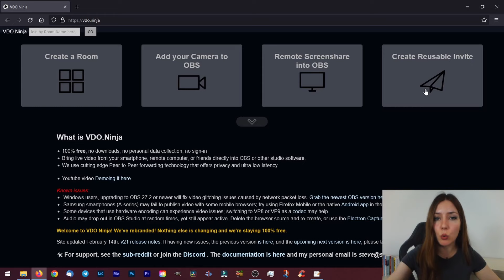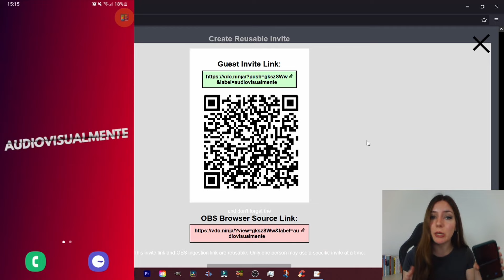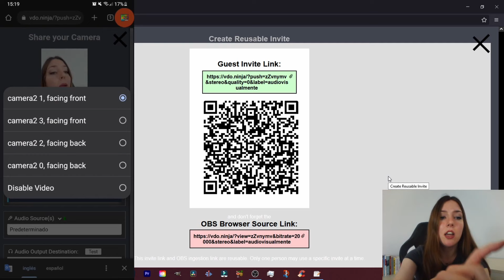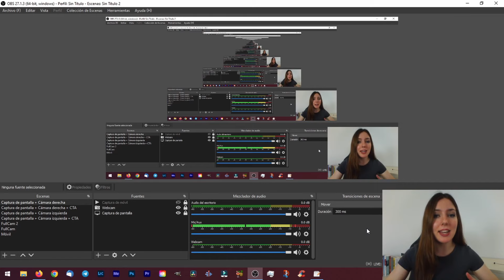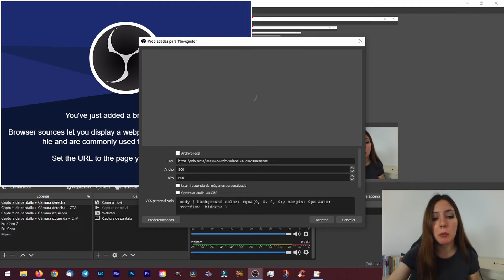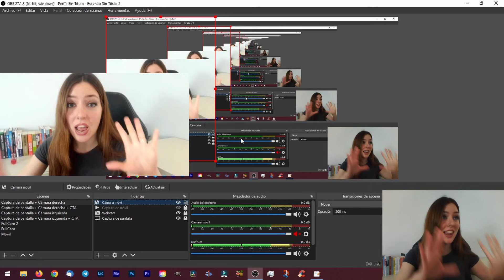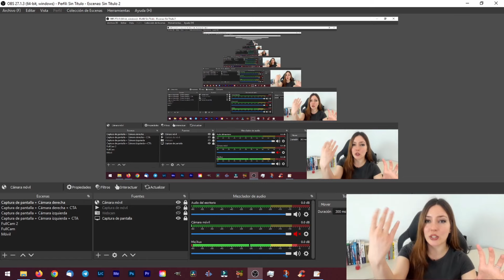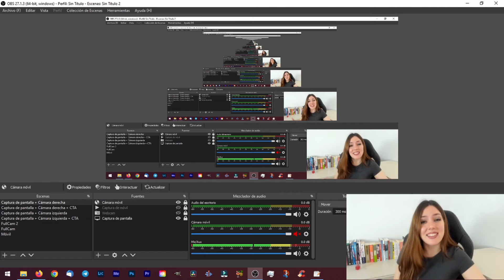Cómo Usar Tu CELULAR como WEBCAM | Tutorial para Utilizar Tu Teléfono como Cámara Web en OBS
En este vídeo vas a aprender paso a paso cómo usar OBS para capturar la cámara de tu móvil, teléfono, celular, smartphone, o como quieras llamarlo, como si fuera una webcam, para que puedas salir hablando a cámara a la vez que grabas la pantalla de tu PC.

Espero que te haya sido de gran ayuda y... ¡Un abrazo! :)

-Marina